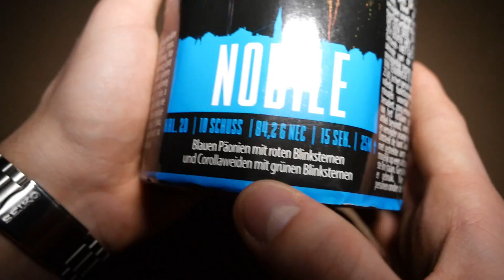Argento Nobile | GreatFireworks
Viel Spaß mit der "Nobile" von Argento!🔥

• Artikel: Argento - Nobile
• Gekauft bei: Feuerwerks Garage
• Preis:  6,99 - 8,99€

© GreatFireworks (2022)